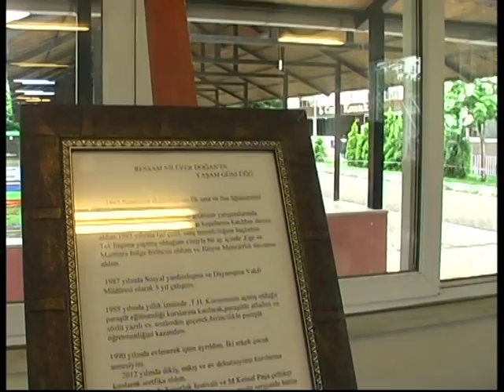susurluk sevdalıları atatürk ve liderlik konferansı part:3 resim sergisi